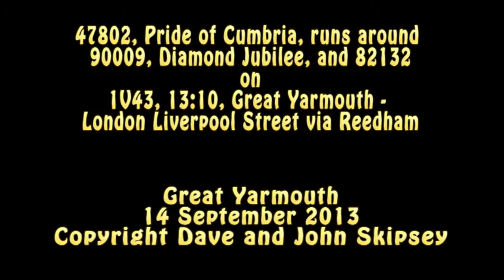47802, Pride of Cumbria, runs round 1V43, Great Yarmouth - London Liverpool Street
47802, Pride of Cumbria, runs round 1V43, Great Yarmouth - London Liverpool Street
Great Yarmouth